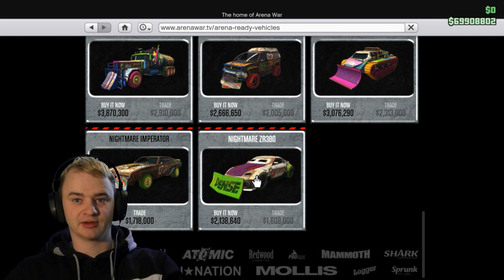ZR380 KOPEN OF NIET !!!!! GTAV Arena wars DLC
Deze keer in gta gaan we de zr380 kopen en zien of hij het waard is om te houden !

Dankjewel